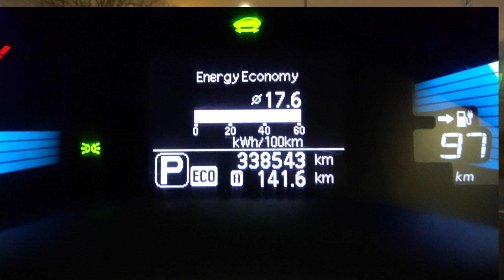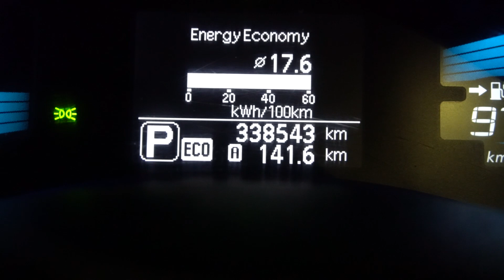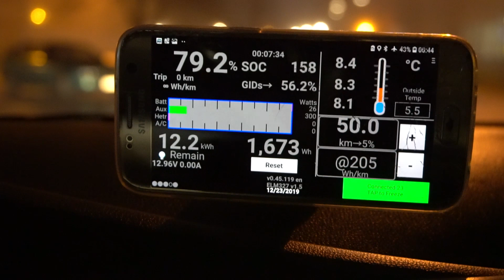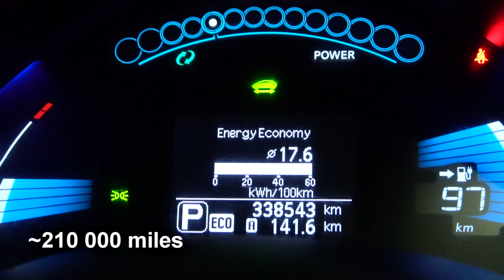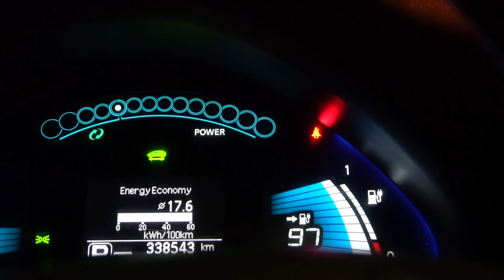Quick look - 338 000km used Electric Car (Nissan Leaf)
A quick look at the Odo and leafspy information on a used Leaf I bought as my first EV, with 338 000km (210k miles) on it, with original battery.